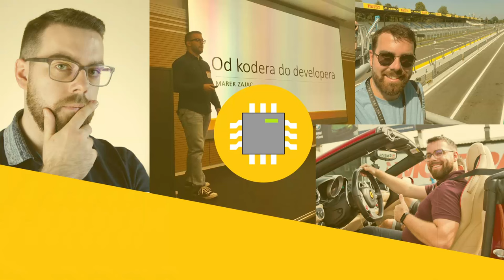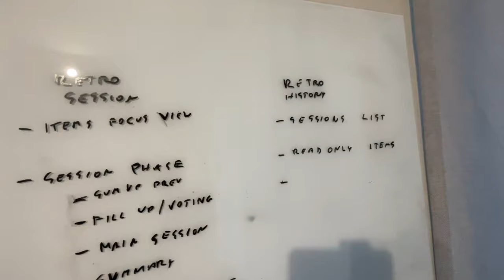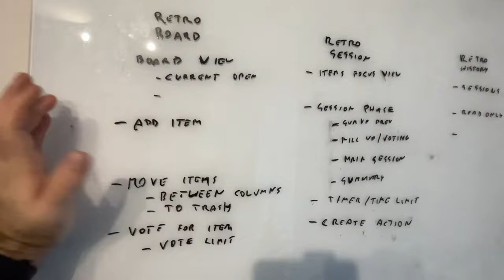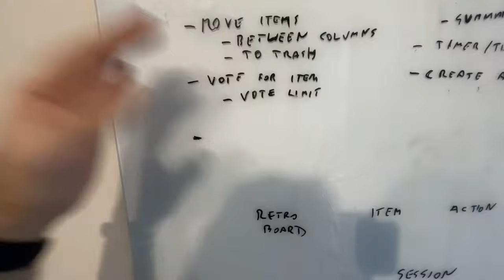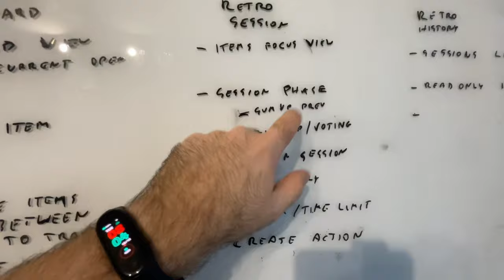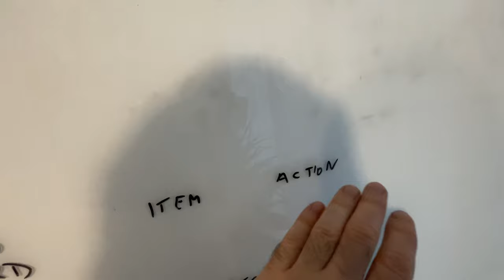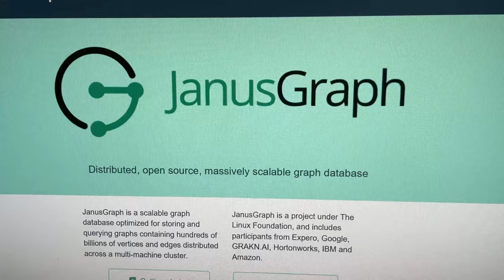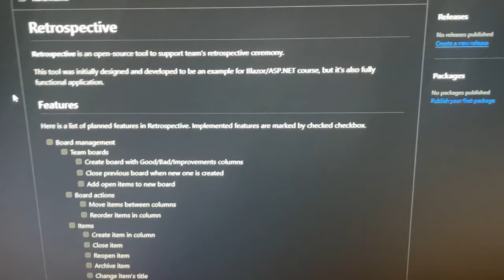Tak odkrywam domenę projektu | VLOG